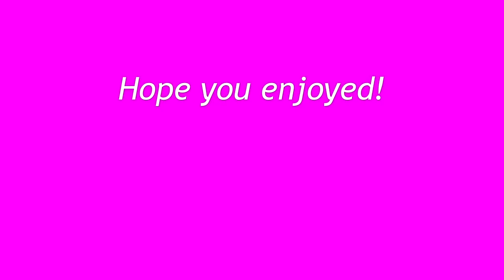A day in the life of TwistedMarchy #2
Whats up guys TwistedMarchy here with another video where i give you another day in my life!